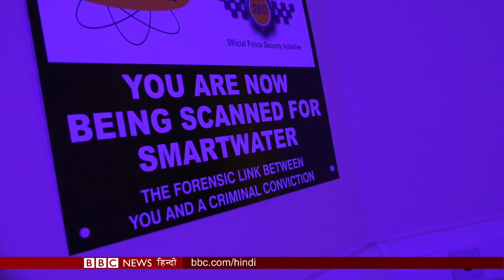Magic Spray for Women: Violence से निपटने और न्याय पाने महिलाओं के काम आएगा ये स्प्रे. (BBC Hindi)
घरेलू हिंसा दुनियाभर में होती है और इससे निपटने के लिए तरह-तरह के तरीके खोजे जा रहे हैं. लेकिन कई बार सबूतों के अभाव में हिंसा करने वाले को सज़ा नहीं हो पाती और पीड़िता को न्याय नहीं मिल पाता. लेकिन अब विज्ञान की मदद से घरेलू हिंसा करने वालों पर लगाम कसने की तैयारी की जा रही है ताकि पीड़िता को इंसाफ़ मिल सके.